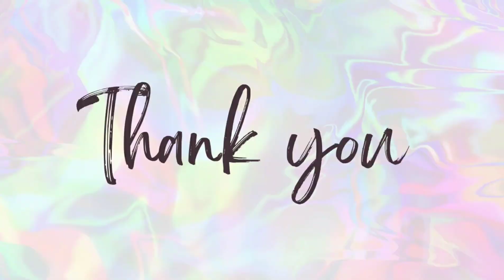MAKING OF CHRISTMAS CRIB 2021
Making of christmas crib of the year 2021 by youth of vatluru parish with overwhelmed support of Fr.Francis Assisi.